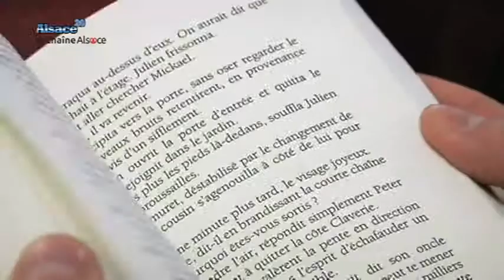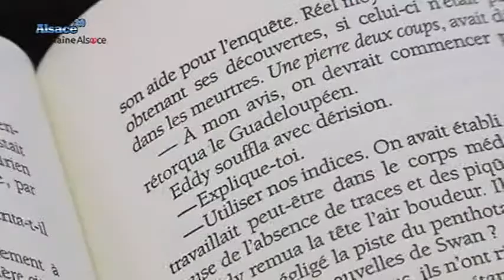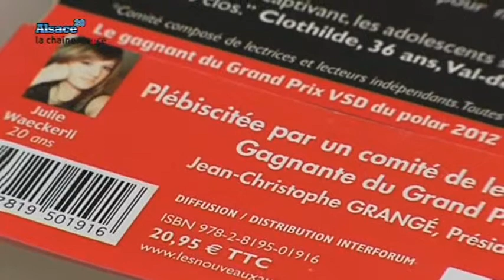Littérature: "Le bras du diable" de Julie Waeckerli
Sites webs/blogs, copiez cette vidéo avec le bouton "Intégrer" !
 Rencontre avec l'Alsacienne Julie Waeckerli, écrivain, qui a reçu le Prix VSD du polar 2012 pour son roman "Le bras du diable".